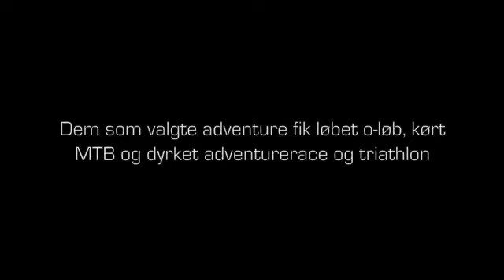Oure Sport Linjepræsentation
"Oure Sports - the best of.." er højskolekurset, som giver dig en masse fede oplevelser med sport. Du kan oven i købet selv vælge hvilke sportsgrene, der interesserer dig mest! Se filmen, som er lavet af eleverne, og bliv tændt! Du kan læse mere om Oure Sports på